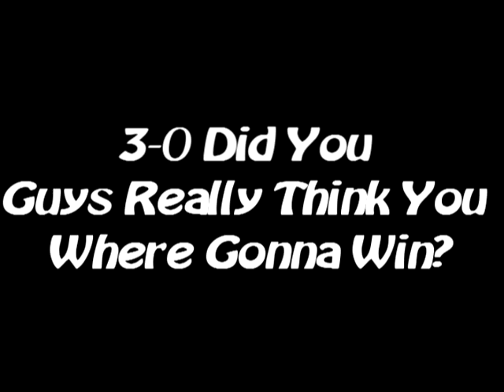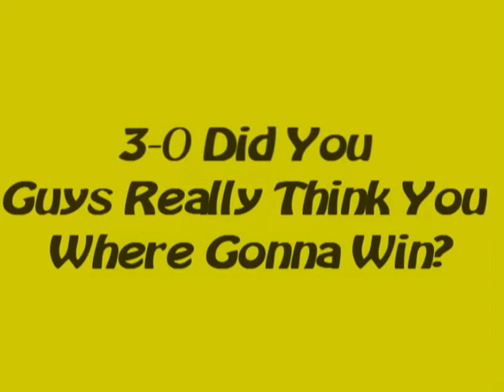ITS CarToOnZ x & xDSx snipe xDSx 2v2 #2 U.K HOST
wow gg

can you say comeback??